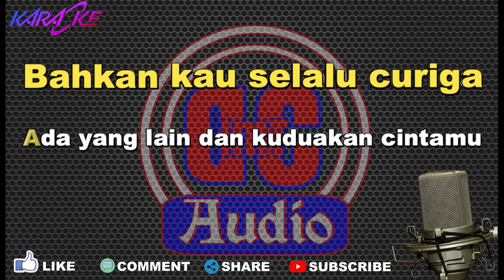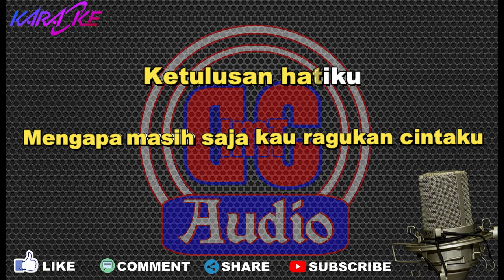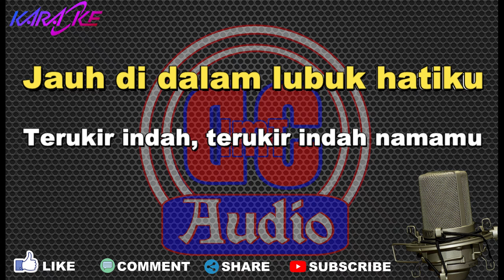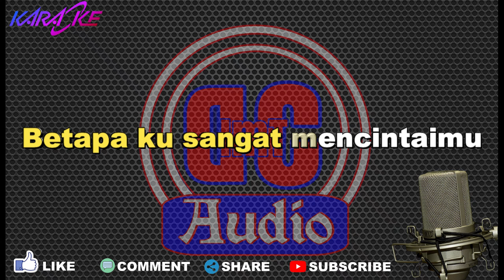JANGAN SALAH MENILAI tagor pangaribuan ( KARAOKE ) NADA PRIA VERSI DUT BAND